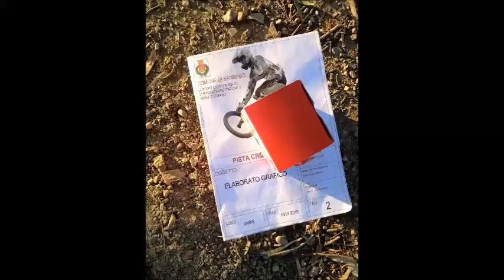Pump track & downhill Sanremo